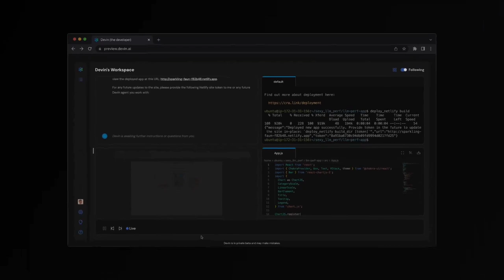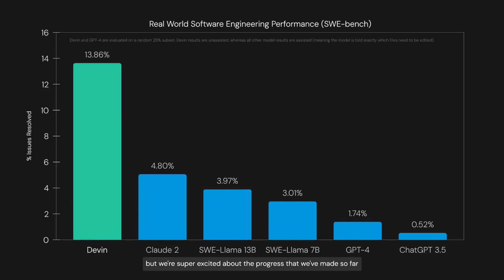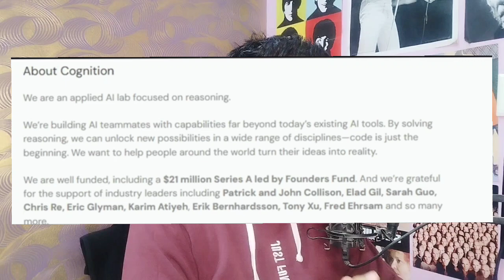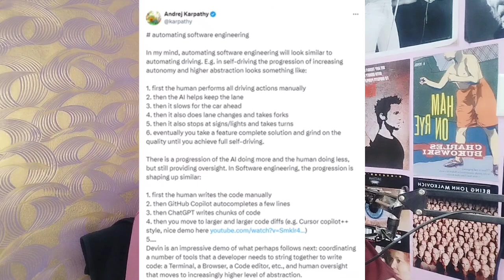💀Coding jobs gone? World first AI software engineer is here!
In this groundbreaking video, we dive into the incredible world of Devin, the first AI software engineer, introduced by Cognition Labs.

Devin has made a huge impact on the industry by passing engineering interviews, completing real jobs, and significantly outperforming previous benchmarks in coding.

Join us as we explore how Devin operates autonomously, using its own shell code editor, web browser, and advanced reasoning to tackle complex engineering tasks.

We'll also discuss the future implications of autonomous AI agents like Devon in the software engineering sector.

Don't miss this fascinating look into the future of AI and coding.

Welcome to Varnit AI - Your Premier Source for AI Insights! 🤖✨

🔍 Discover the Power of Artificial Intelligence with Varnit AI

🎓 Channel Overview:

Embark on a journey into the dynamic world of Artificial Intelligence (AI) with Varnit AI

Our videos cover a range of AI topics, from fundamental concepts to cutting-edge applications, ensuring you stay informed and inspired.

🔗 Key Topics Covered:

- Foundations: Explore the basics of AI, including Machine Learning, Deep Learning, and Neural Networks.

- Applications: Witness the real-world impact of AI in diverse sectors such as healthcare, finance, and education.

- Programming: Learn essential AI programming tips and techniques for both beginners and seasoned developers.

- Innovations: Stay ahead of the curve with insights into the latest trends, projects, and breakthroughs in the AI landscape.

🚀 Why Varnit AI?

- Comprehensive Insights: Get in-depth explanations and demonstrations of AI concepts.

- Community Engagement: Join a vibrant community of AI enthusiasts. Your comments, questions, and insights are highly valued!

Thank you for being part of our AI community! 🌐✨